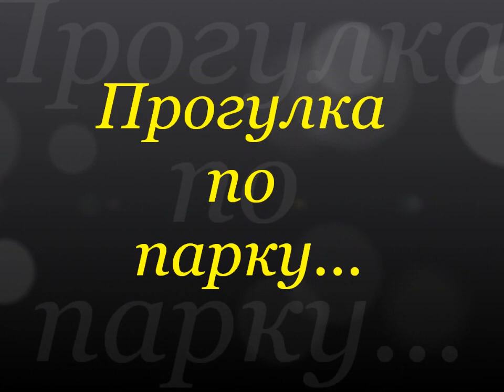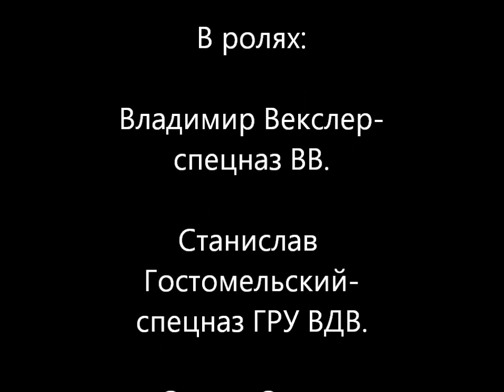Празднование Дня пограничника.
Празднование Дня пограничника 28 мая 2011 года.Израиль.Парк Ротшильда.